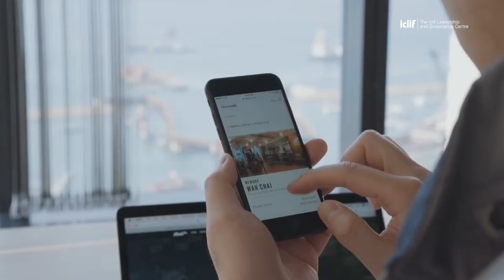Mindful Leadership In The Open Source Era - Lalit Gupta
THE MINDFULNESS JOURNEY:
ALIGNING YOUR LIFE WITH WHO YOU ARE

At the Iclif Leadership and Governance Centre, we have pioneered the concept of Leadership Energy; an inexhaustible, sustainable and transformative human power source that drives individuals to achieve extraordinary feats. In this programme, we will explore different sources of leadership energy, where mindfulness is just one method to access this invaluable resource.

But Mindfulness isn’t merely a skill one learns; it is an intimate journey of self-discovery to gain clarity about who you are, and then aligning this with what you’re pursuing in your life. Which is why, at its core, Mindfulness is about not just being in the moment, but consciously unleashing the power of your free will. In short, embracing the practice of Mindfulness allows you to deal with circumstances that occur in your daily life with confidence, certainty and passion – minus the stress.